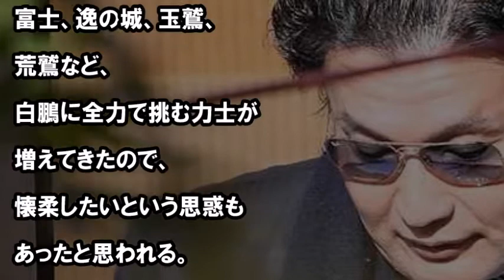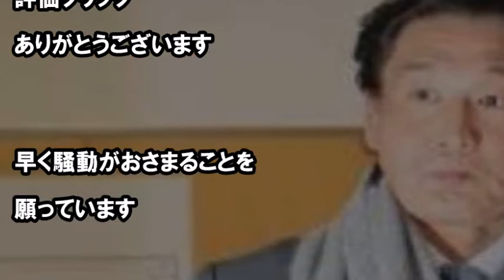理事長になりたかった貴乃花親方の思いが大ごとにした？！ 相撲協会の動きに注目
横綱日馬富士（３３）が同郷の貴ノ岩（２７）に暴行を加えた事件で

【関連動画】
伊勢ケ浜親方を本気で怒らせ貴乃花の降格確定。相撲協会を敵に回したその真相がヤバい。
【貴乃花】が白鵬を”嫌う理由”がよくわかる！「かわいがりなんですよ」発言に嘉風戦での見苦しい物言い…もはや横綱の資格はない【芸能黙示録】
旭鷲山 vs 加藤浩次 2017年11月23日 スッキリ ◆ 相撲 貴乃花 日馬富士 貴ノ岩 ◆